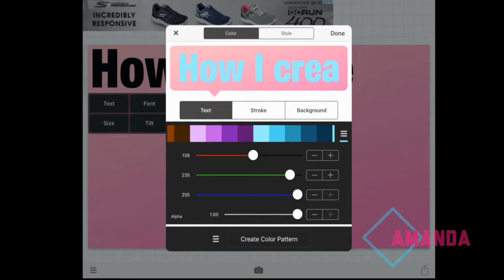How I Create my Thumbnails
How I create my thumbnails. Sorry the description is really short. lol

Well, I'll write something soon. :P
Once I have time. It's 9 pm.